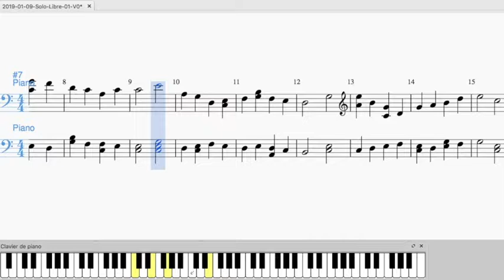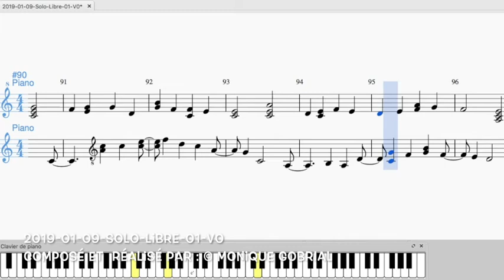2019 01 09 Solo Libre 01 V0